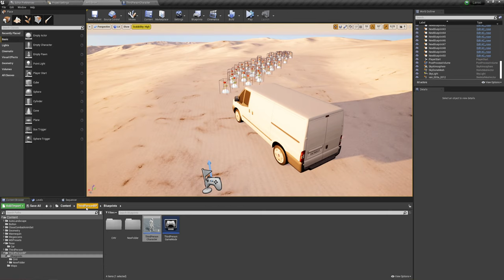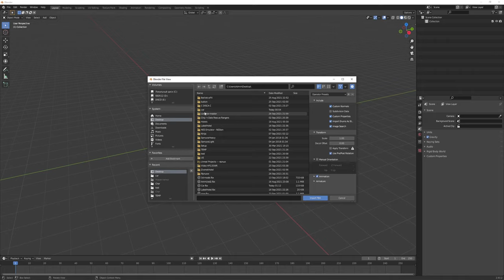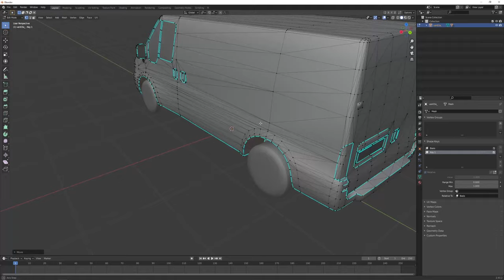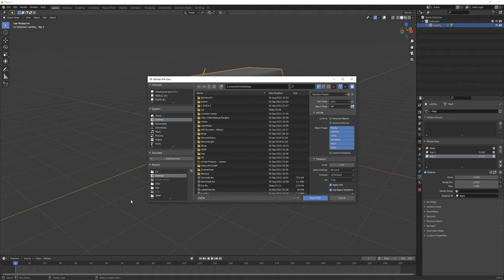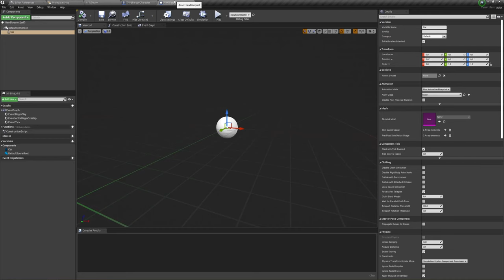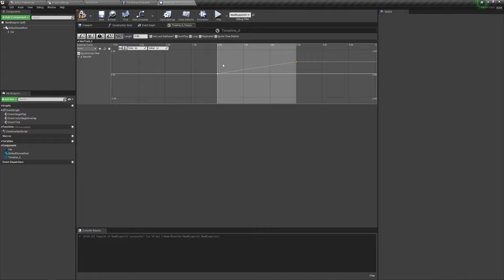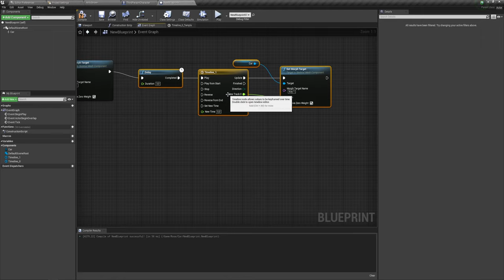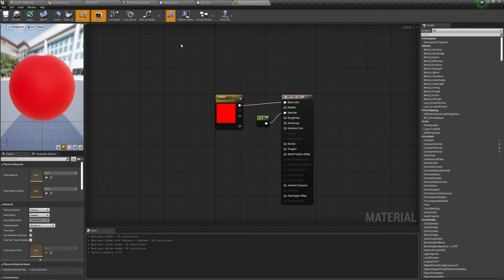Unreal Engine (UE4, UE5) - Morph target (Изменение формы)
В данном видео я попробую показать как можно использовать morph target.